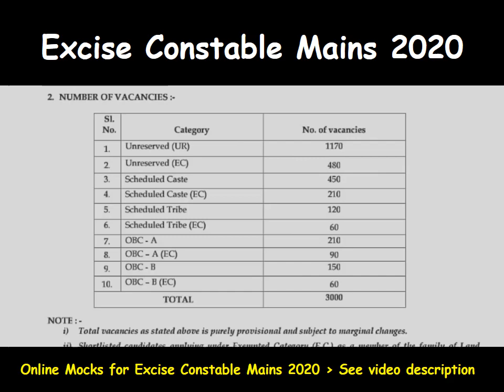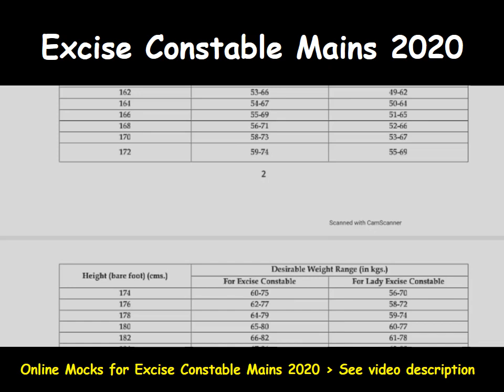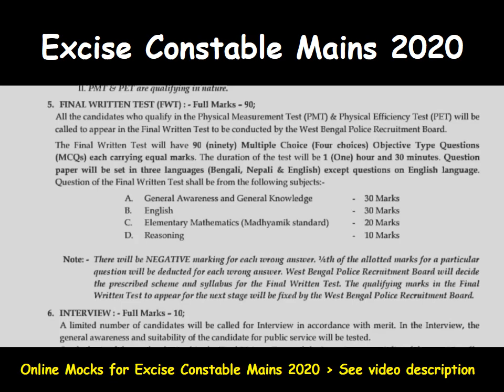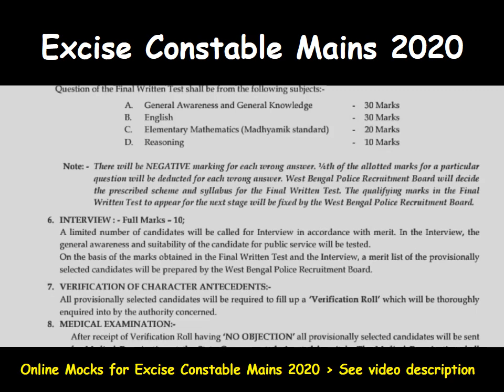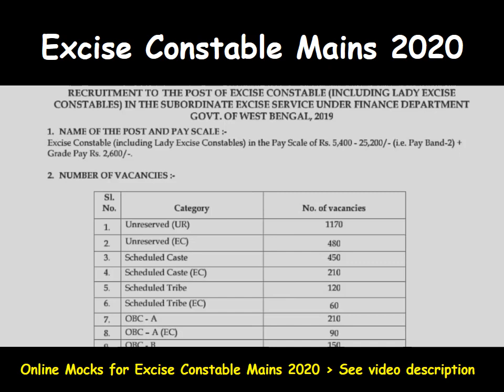Excise Constable Mains Exam 2020 স্ট্রাটেজি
Excise Constable Mains Mock (Price Rs. 250)
No of Mocks: 5
Questions in Each Mock: 90
Starting From 1st May 2020
Seats: 50 Only.
After Exam: Solution Discussion by Anjan Sir.